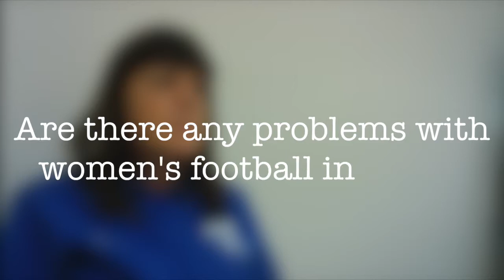Full interview with Liz Symons of The Kent FA